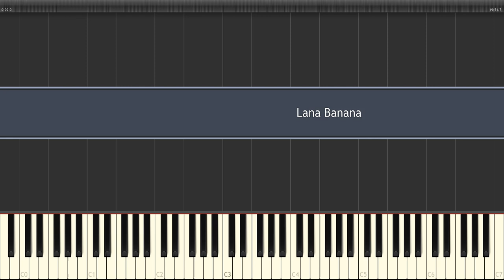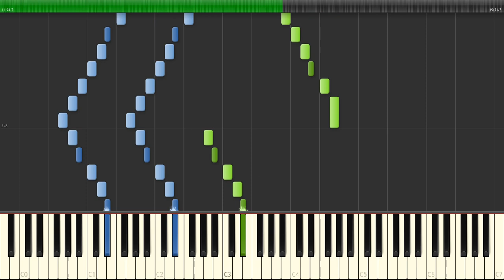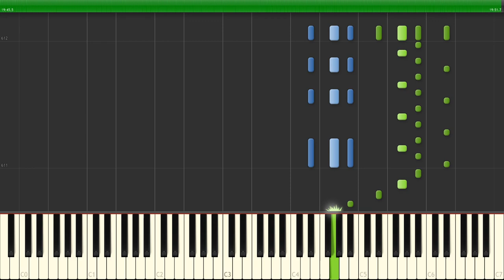BEETHOVEN // Piano Concerto No. 5 "Emperor", 1/3 // Piano solo